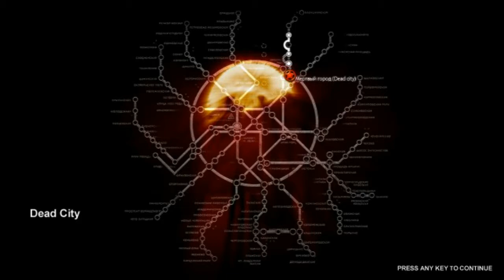Walkthrough Metro 2033 Part 4